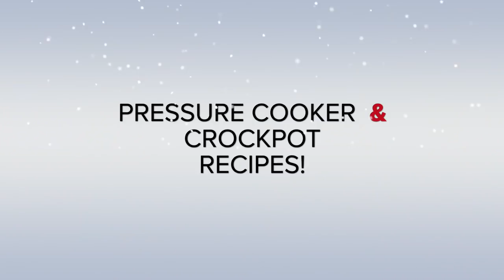Holiday 2018 Trailer! - I Heart Recipes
Hey family! I’ve got lots of new recipes for the holidays! There are, of course, the classics like candied yams and fried chicken along with pressure cooker and crock pot ideas. They are all easy, delicious and crowd-pleasing.

Follow along as I walk you through my step-by-step tutorials for these simple and yummy Thanksgiving and Christmas dishes you and your guests are sure to love!

Timestamps for video:
0:06 - Turkey.
0:10 - Dressing.
0:14 - Rosie’s Thanksgiving Menu!
0:15 - Turkey Wings.
0:17 - Pie.
0:18 - More turkey!
0:21 - Easy recipes.
0:25 - Step-by-step guides.
0:32 - Crowd-favorites!
0:40 - I’ll walk you through each recipe.
0:55 - Let me help you this holiday season!
1:11 - Recipes will be available November 2, 2014.
1:15 - Let’s get cooking!

About Me & I Heart Recipes:
Hey there, I'm Rosie - Welcome to my YouTube Cooking Channel. I love cooking, baking, and sharing my recipes. I'm a firm believer that cooking shouldn't be a chore, IT SHOULD BE FUN!!! Therefore, I'm here to share my fun, and easy recipes for everything including soul food favorites, old fashioned southern cuisine, restaurant copycat recipes, and your favorite comfort foods. Feel free to browse through my recipe collection and also come to print out the recipes for FREE!